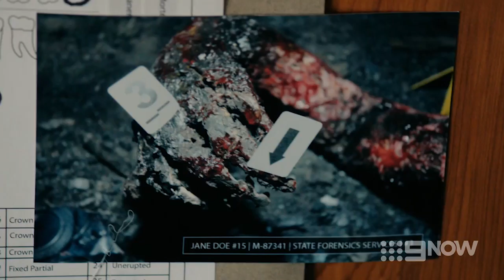Zoe's visit to Dan turns intimate | Bite Club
As Zoe brings Mickie around to Dan's place to let him stay for the weekend, things get personal.

About Bite Club: In the series premiere, Detective Zoe Rawlings (Ash Ricardo) has her world is upended when her former lover returns after three years to help solve a cold case murder. Shark attack survivor Dan Cooper (Todd Lasance) uncovers the trail of a serial killer with a chilling M.O.